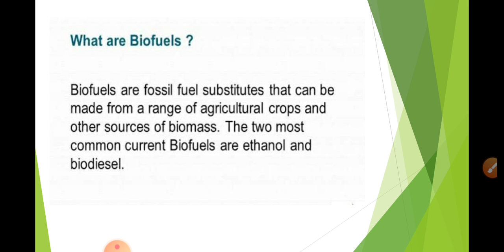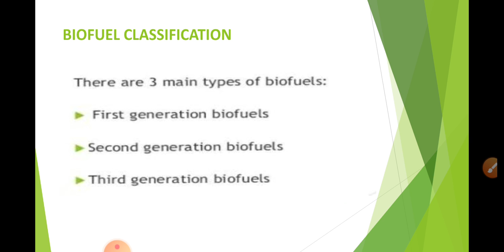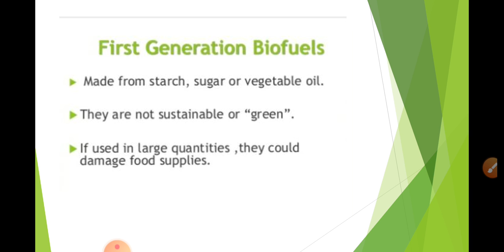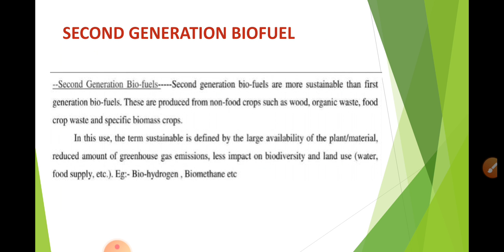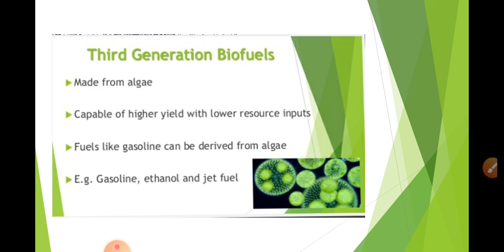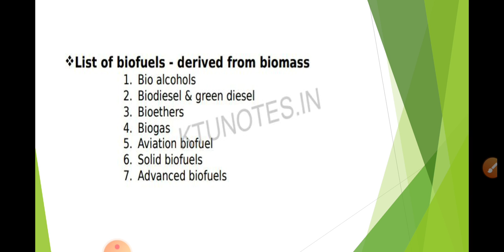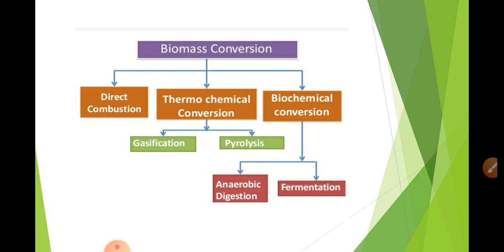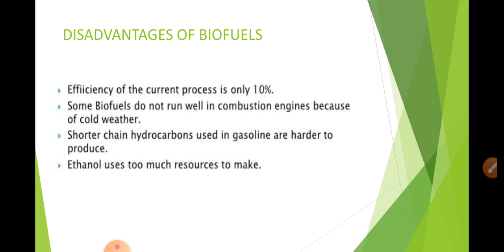MCN201_module 4_ BIOFUELS _lecture 4